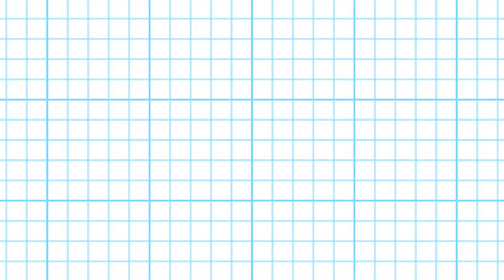Fire Truck, Ambulance, Police Car | Rescue Vehicles Song for Kids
Handyman Hal songs for kids about rescue vehicles. The rescue song features Fire Trucks, Ambulance and Police Cars. Handyman Hal songs and music for kids.